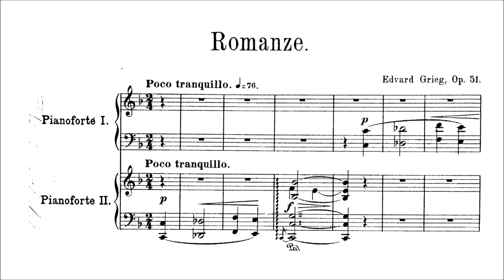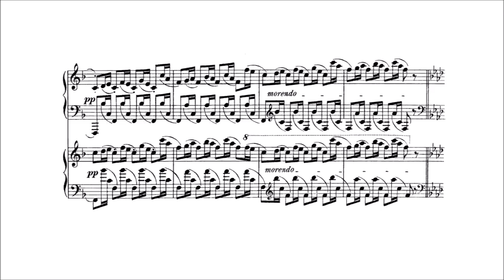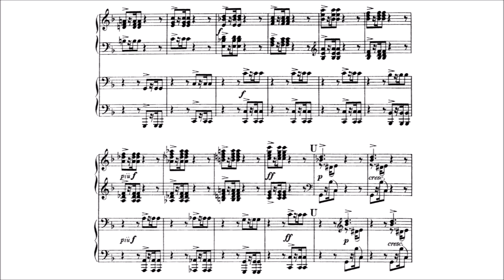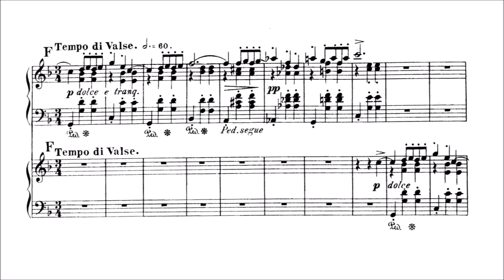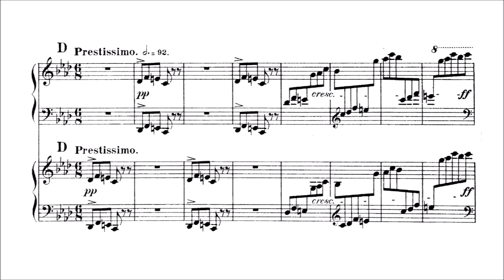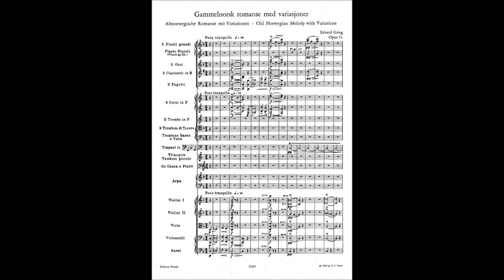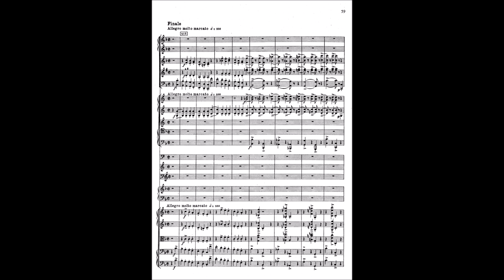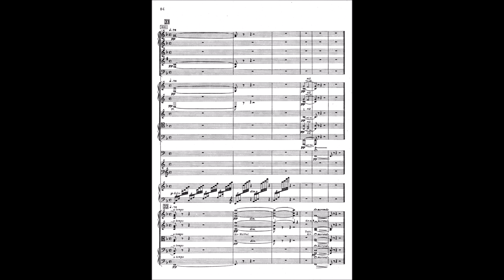Edvard Grieg - Old Norwegian Romance with Variations, op. 51 [With score]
-Composer: Edvard Hagerup Grieg (15 June 1843 – 4 September 1907)
-Performers (2 Pianos): Dena Piano Duo
-Orchestra: Bergen Philharmonic Orchestra
-Conductor: Ole Kristian Ruud

Old Norwegian Romance with Variations, for Two Pianos or Orchestra, op. 51, written in 1890

Two Pianos
00:00 – Introduction (Poco tranquillo)
00:46 – Theme (Allegretto espressivo)
01:27 – Var. I
02:03 – Var. II (Energico)
02:32 – Var. III (Allegro leggiero)
03:05 – Var. IV (Poco Andante)
04:10 – Var. V (Maestoso)
05:31 – Var. VI (Allegro scherzando e leggiero)
06:12 – Var. VII (Andante)
07:49 – Var. VIII (Andante molto tranquillo)
09:51 – Var. IX (Presto)
10:30 – Var. X (Andante)
12:07 – Var. XI (Tempo di Menuetto)
13:25 – Var. XII (Allegro marcato)
14:04 – Var. XIII (Tempo di Valse)
15:05 – Var. XIV (Adagio, molto espressivo)
17:54 – Finale

Orchestra
24:00 – Introduction (Poco tranquillo)
25:00 – Theme (Andantino espressivo)
25:54 – Var. I (Poco Allegro ma tranquillo)
26:30 – Var. II (Energico)
27:04 – Var. III (Allegro leggiero)
27:37 – Var. IV (Poco Andante)
29:11 – Var. V (Maestoso)
30:22 – Var. VI (Allegro scherzando e leggiero)
31:07 – Var. VII (Andante)
32:43 – Var. VIII (Andante molto tranquillo)
35:01 – Var. IX (Presto)
35:44 – Var. X (Tempo di Menuetto)
37:54 – Var. XI (Allegro marcato)
38:38 – Var. XII (Tempo di Valse)
39:47 – Var. XIII (Adagio molto espressivo)
43:00 – Finale

A superb miniaturist, Grieg rarely turned his hand to large-scale musical structures. But here he brilliantly used the variation form, which is essentially a way to take a short musical example and create a large composition from a series of short pieces based on it. In this case, 24-minute work is generated from a tune found in L.M. Lindeman's fine collection of Norwegian folk tunes. Grieg composed it originally for two pianos. Its form is traditional: The theme is stated, with Grieg's own harmonization. Then follows about twenty minutes of variations upon it, and a finale which brings it back in grander fashion. While all the individual variations are interesting, what the composition lacks is a convincing feeling of over-all direction: The best sets of theme and variation lead the listener onward from variation to variation with a feeling of inevitability, and it is this that the Old Norwegian Romance lacks. The author is rather fond of it despite this fault, for the melodies (both the original one and the ones spun from it) are delightful, but it is not considered top drawer Grieg.